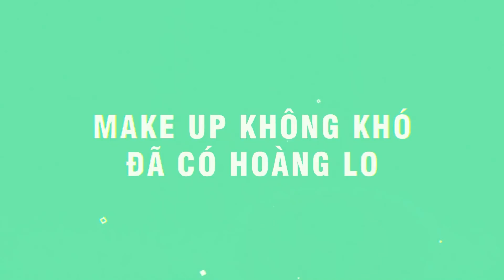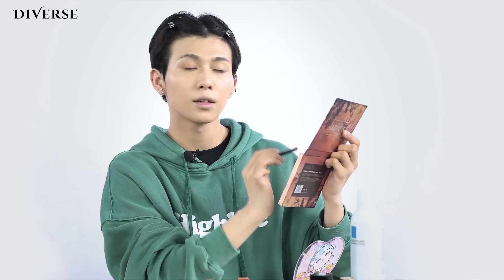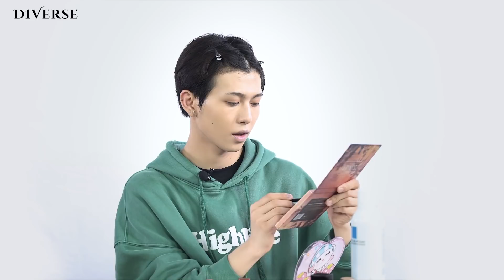MUKKDCHL | Các Bước Trang Điểm Của Minh Hoàng Khi Đi Diễn | #1